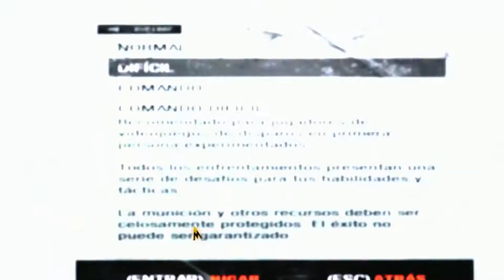"METRO 2033 REDUX" | El Comienzo y nos encontramos con Warchi | CAP # 1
Espero que les guste el primer vídeo del canal en 1080p 60 FPS

si les gusto mucho comenten , den le a like y compartan para que mas personas lo disfruten GRACIAS !